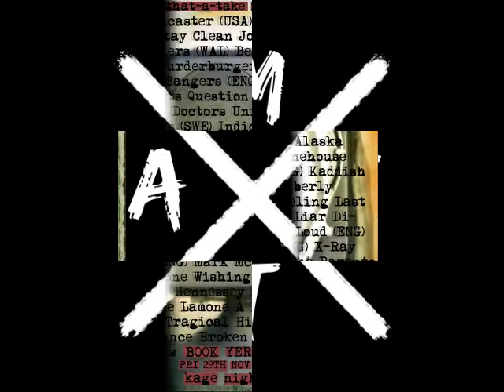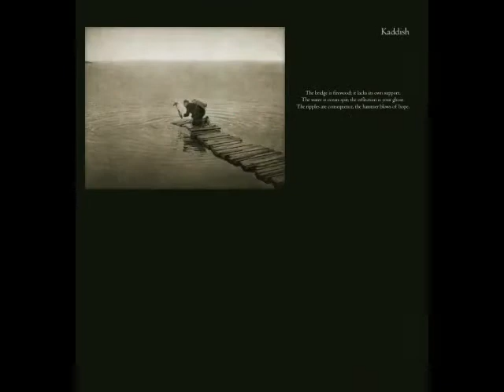Book Yer Ane Fest VII Promo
Book Yer Ane Fest VII is a three-day celebration of DIY punk/hxc/emo/whatever to raise money and awareness for Safe-Tay and the causes they support; this year being Tayside Mountain Rescue.

BYAF VII will run from Friday 29th November through Sunday 1st December 2013.

Song is "Part Animal" by Bangers and comes from their new "Crazy Fucking Dreams" LP on Beach Community Records.